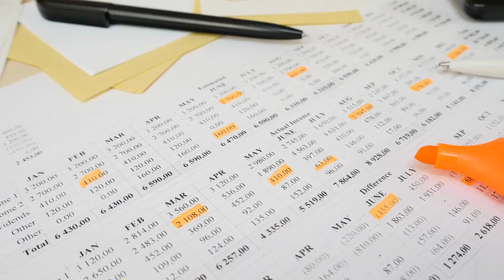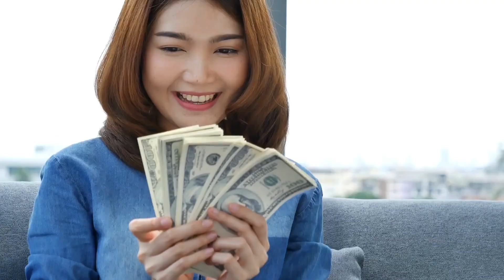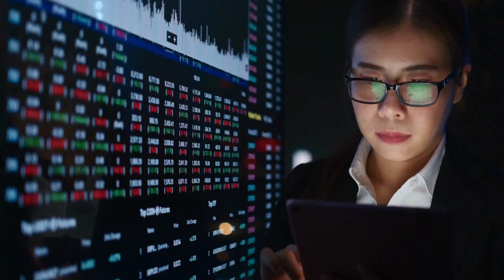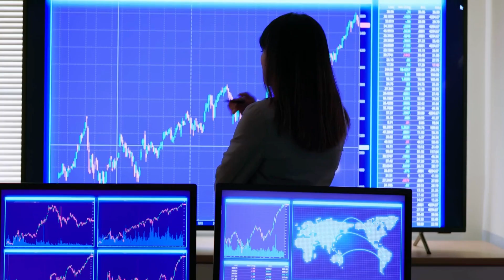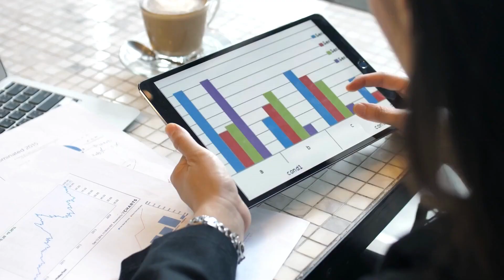LPT Realty: Elevating Your Real Estate Career with Commission Structures and Training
Are you considering LPT Realty as your real estate brokerage? Wondering how it can elevate your real estate career with its unique commission structures and training programs?

In this informative video, we break down everything you need to know about LPT Realty and help you make an informed decision. Join Tim Whitmore from the Whitmore Group as he shares his experience and insights, guiding you through the fee structure, commission options, training opportunities, and additional benefits offered by LPT Realty.

Don't miss out on this valuable information that can take your real estate career to the next level. Watch now and discover how LPT Realty can be the catalyst for your success.

📲 We get so many people contacting us about their next move in their careers. Whether it's to lpt Realty or just getting stared in their career and we absolutely love it! Honestly, helping agents and potential agents get to becoming "Rock Stars" in the industry is one of Tim's passions.

🙋‍♂️ Are you ready to join now?